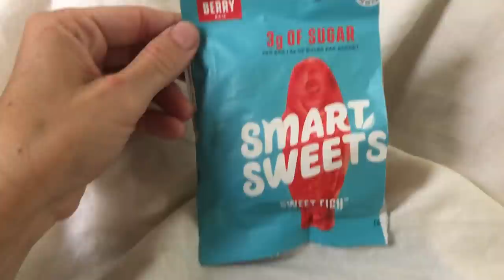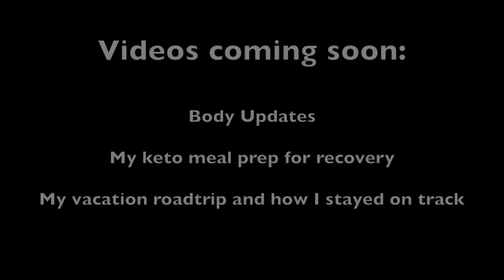I Had SKIN REMOVAL Surgery | Quick Hello and Update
Hey everyone! Thank you all for your support and prayers during my recovery. I’m starting to feel more like myself again so I wanted to jump on and say hello and give you a quick update on my surgeries and recovery so far. More video updates to come. Thanks for staying with me and I’ll see you soon! xo

Age: 35
Height: 5’6
Starting Weight (2018): 263 lbs
Weight before skin removal surgery (2020): 153 lbs
Total Loss: -110 lbs
Skin removal surgery Nov. 2020. (tummy tuck, thigh lift, and breast lift with implants)

Weigh-in’s will start again every week once I'm done with surgery recovery.